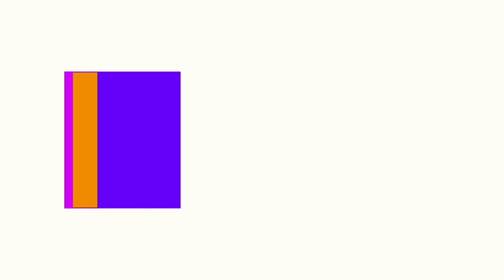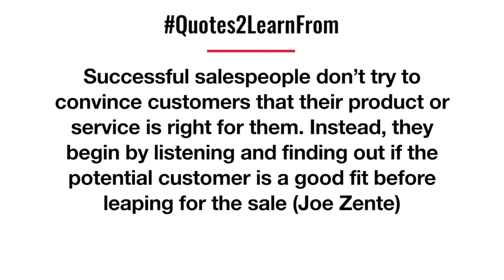7 Tips to Master the Art of Selling | Sales Skills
We are always selling. As business owners, we sell our products or services. As employees, we sell our achievements and abilities. We even use selling skills in our personal lives. To some selling comes naturally, but there are more people who struggle to sell. In this video, I share 7 tips to master the art of selling.

🎶  MUSIC Courtesy: Leon Felekyan - Africa Uplifted